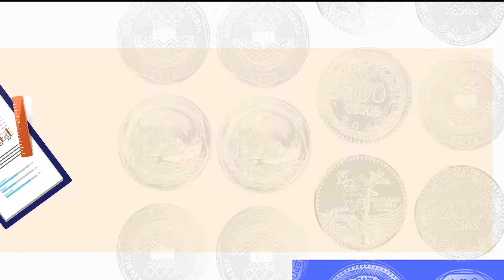Beneficio 2: el incentivo se aplica directamente sobre el impuesto a pagar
Conozca las novedades y mejoras para el instrumento de beneficios tributarios